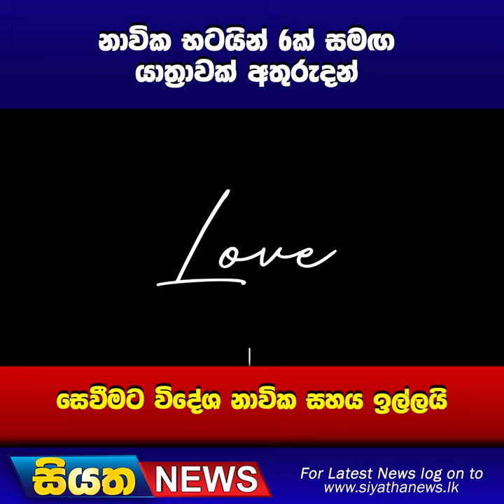නාවික භටයින් 6ක් සමග යාත්‍රාවක් අතුරුදන් - සෙවීමට විදේශ නාවික සහය ඉල්ලයි I Siyatha News